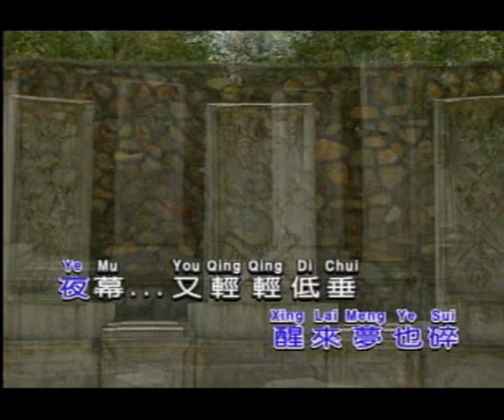Wang se nan cui yi karoke